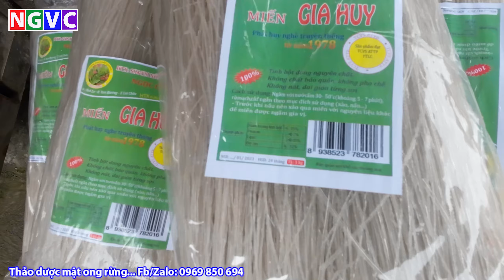Chợ phiên ngày tết phiên chợ cuối cùng của năm bán toàn đồ hiếm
Đây là kênh chuyên về: vùng cao.
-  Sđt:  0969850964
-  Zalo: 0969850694